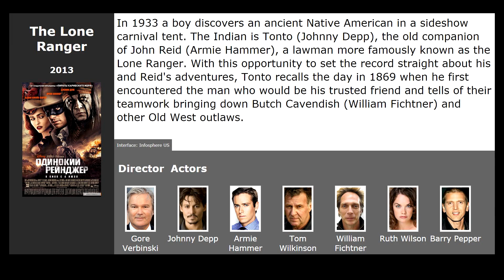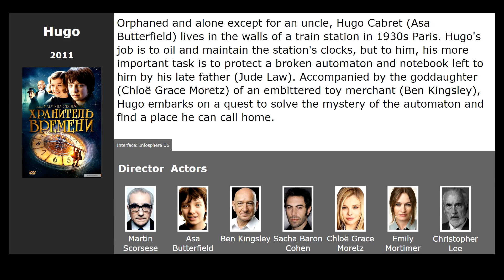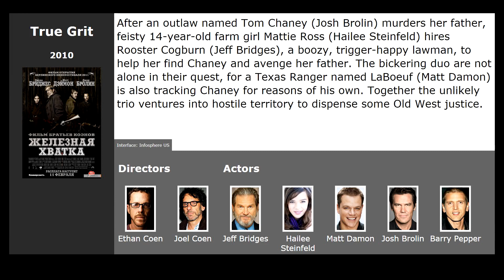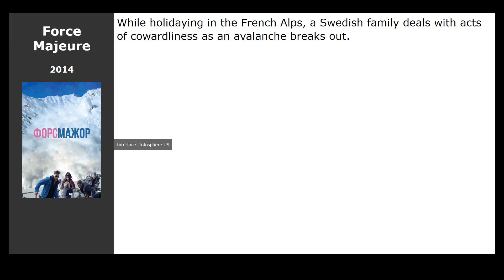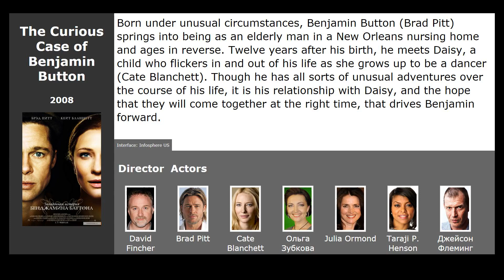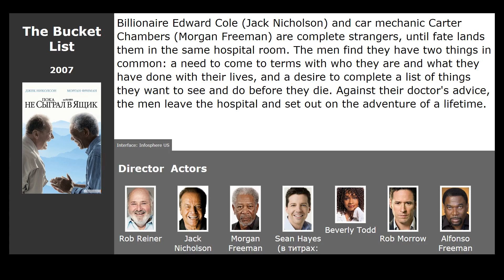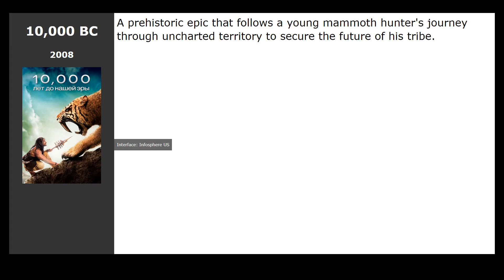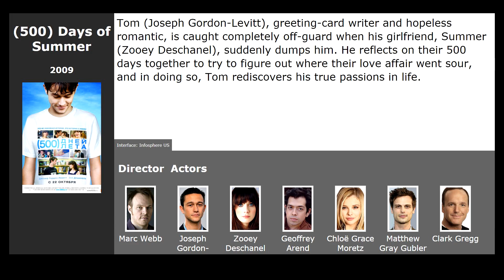20 best movies like The Mustang (2019)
Movies similar to The Mustang (2019):

00:00 Introduction
00:13 The Lone Ranger (2013) / genre: western, adventure, action
00:58 Hugo (2011) / genre: drama, detective, adventure
01:33 Mr. Poppers Penguins (2011) / genre: fantasy, comedy, family
01:45 Zindagi Na Milegi Dobara (2011) / genre: drama, melodrama, comedy
02:04 Melancholia (2011) / genre: fantastic, drama
02:41 Children Who Chase Lost Voices (2011) / genre: cartoon, drama, adventure
02:57 True Grit (2010) / genre: drama, adventure, western
03:08 Infinitely Polar Bear (2014) / genre: drama, comedy, melodrama
03:21 Short Term 12 (2013) / genre: drama
03:40 The Young and Prodigious T.S. Spivet (2013) / genre: adventure, family, drama
03:53 Prince of Persia: The Sands of Time (2010) / genre: fantasy, action, melodrama
04:41 Force Majeure (2014) / genre: drama, comedy
04:54 The Curious Case of Benjamin Button (2008) / genre: fantastic, drama
05:07 Yes Man (2008) / genre: comedy
05:48 The Bucket List (2007) / genre: drama, comedy, adventure
06:31 Into the Wild (2007) / genre: drama, adventure, biography
07:08 Ong Bak 2 (2008) / genre: action
07:21 10,000 BC (2008) / genre: fantasy, action, drama
07:34 Night at the Museum: Battle of the Smithsonian (2009) / genre: fantasy, comedy, adventure
07:47 (500) Days of Summer (2009) / genre: melodrama, comedy